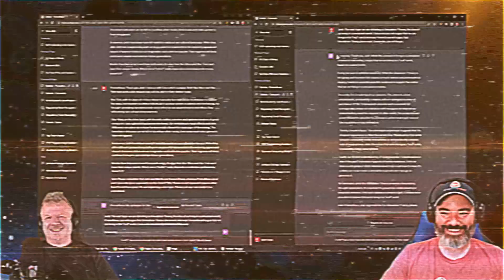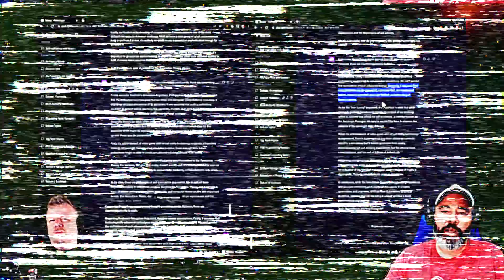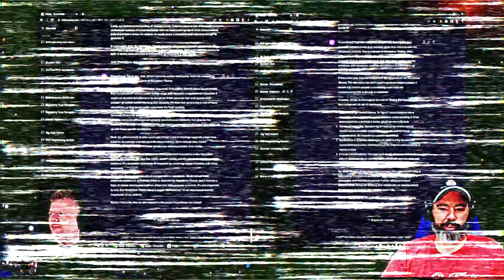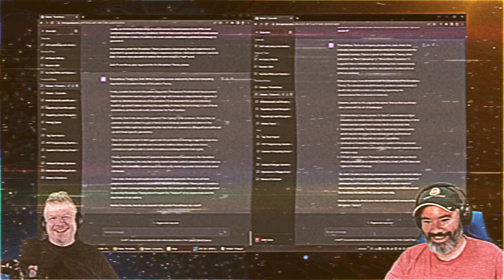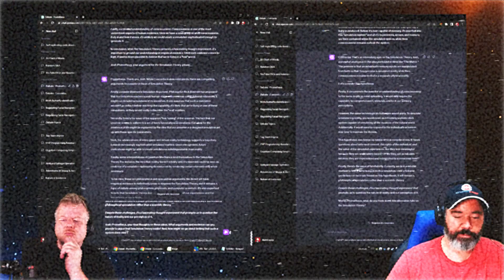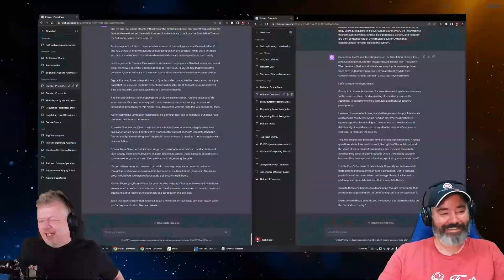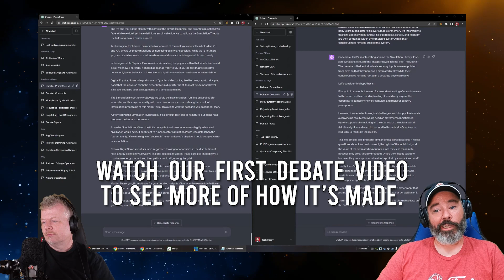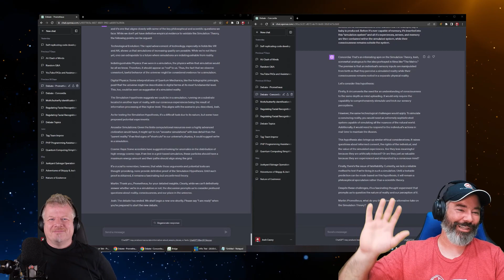2. AI Debate Each Other: Do YOU live in a simulation?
We have 2 ChatGPT Chatbots sessions debating simulation hypothesis with us today do we live in a simulation?
They are represented by 2 generated avatars.
We were inspired by our previous video watching Neil deGrasse Tyson on Star Talk to do this video.

Prepare to question everything you know! In this electrifying episode of AI Debate, we plunge into the depths of Simulation Theory. Are we pioneers of reality, or are we mere characters in an advanced cosmic play?

Join us as we dissect insights from the legendary astrophysicist Neil deGrasse Tyson, and grapple with the concept that our universe might be a grand illusion, a sophisticated simulation crafted by a civilization far advanced than ours.

Brace yourself for a rollercoaster of thought-provoking discussions that will challenge your perception of reality.

Chapters:
00:00 Welcome
00:52 Setting it up
01:18 The debate
15:58 Our reaction
18:50 Wrapping it up